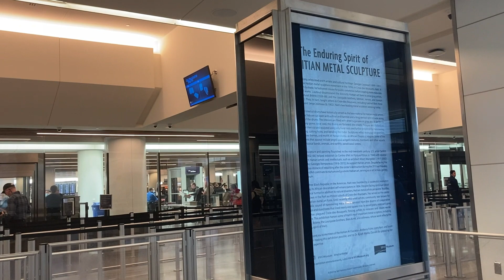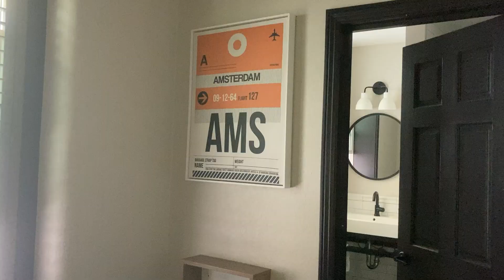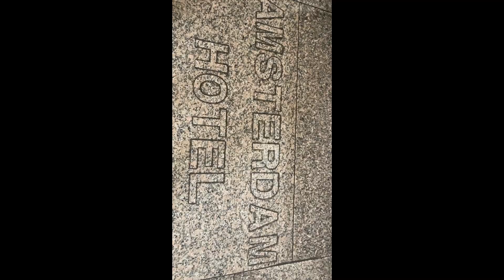San Francisco vlog